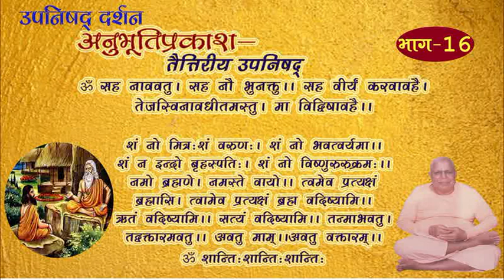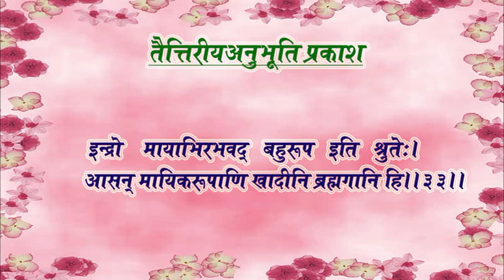तैत्तिरीय उपनिषद्-अनुभूति प्रकाश-16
सत्सङ्ग महिमा
माया के कारण तीन भ्रांतियाँ
केवल अहं के कारण मान-अपमान
दुःख जीव सृष्टि में है, ईश्वर सृष्टि में नहीं।